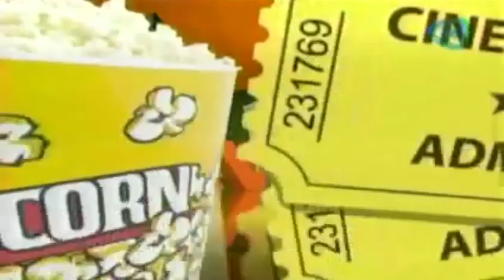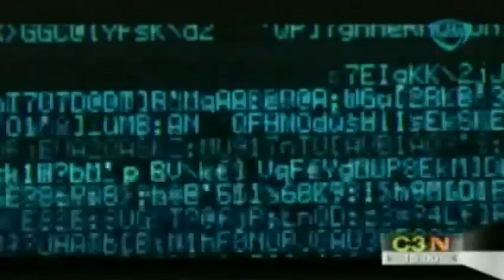Lo mejor de la cartelera para este fin de semana / Viernes de palomitas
20 junio 2014

Para los amantes del séptimo arte les presentamos lo mejor de la cartelera para este fin de semana.